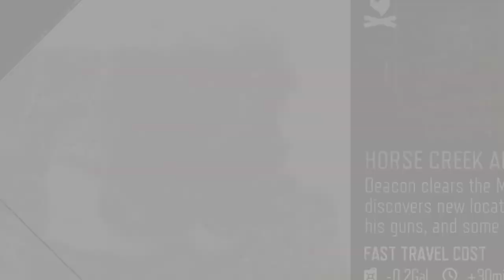DAYS GONE_0076 Second part of killing hordes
10 pounds all you can shoot freaks